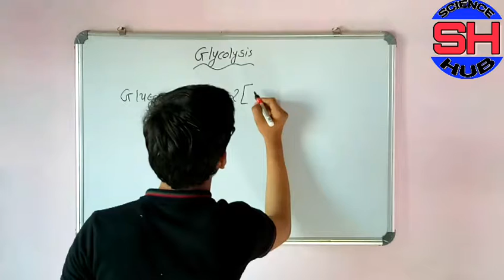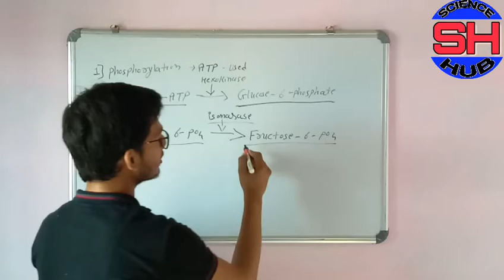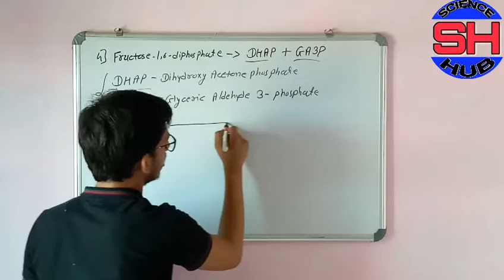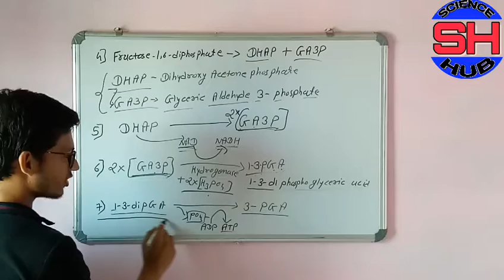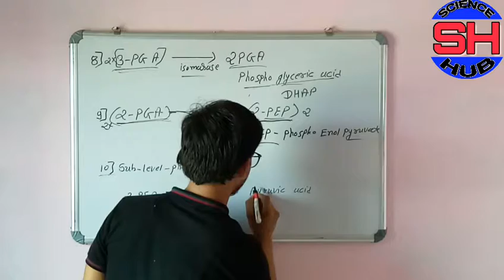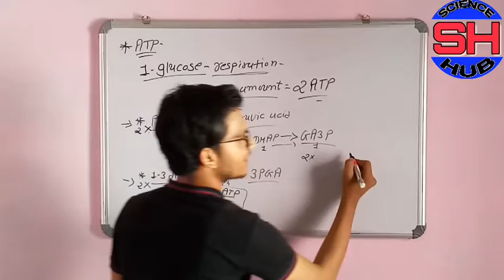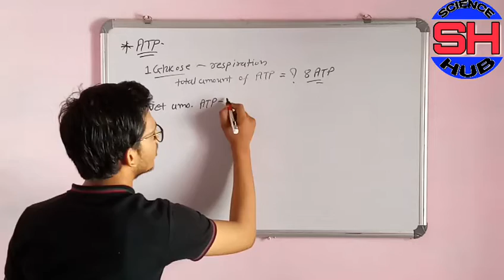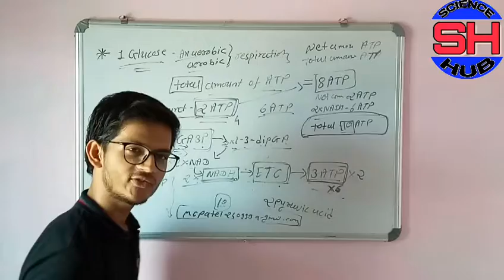🔬GLYCOLYSIS PATHWAY WITH ATP PRODUCTION 🔬 GLYCOLYSIS CYCLIC, GLYCOLYSIS BIOCHEMISTRY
Dosto aaj ki is video me main Glycolysis Pathway ke bare me bataya he joki bahot hi important hai. Ummeed hai ki aap ko ye video pasand aayega.

Glycolysis Biochemistry
Glycolysis Pathway